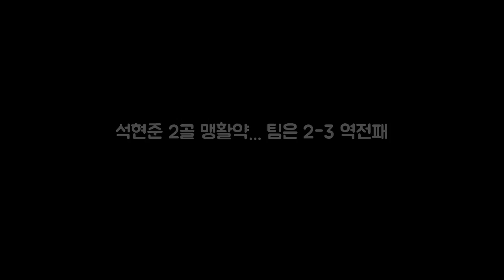석현준 2골 맹활약... 팀은 2-3 역전패 OSEN=이인환 DKO 뉴스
OSEN=이인환 기자] 석현준이 두 골을 넣었으나 팀은 아쉽게 역전패했다. 트루아는 10일(한국시간) 모나코 루이 2세 경기장에서 열린 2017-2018 리그1 17라운드 AS모나코 원정 경기서 석현준의 맹활약에도 불구 후반 내리 세 골을 내주며 2-3 역전패를 당했다. 석현준은 선제골과 추가골을 모두 책임지며 최전방 공격수로 믿음직한 모습을 보였다. 경기 초반 주도권은 모나코가 가져갔다.